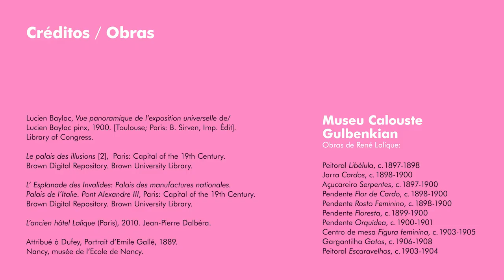René Lalique, o inventor da joia moderna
Sabe qual das duas centenas de peças compradas por Calouste Gulbenkian a René Lalique foi a mais cara de todas? É uma figura feminina, feita em prata, com componentes de vidro e… não é o peitoral “Libélula”, o ex-libris do Museu Calouste Gulbenkian.
Luísa Sampaio, a curadora da exposição René Lalique e a Idade do Vidro, desvenda-lhe este segredo num curto vídeo em que também apresenta Lalique como o verdadeiro Inventor da Joia Moderna.